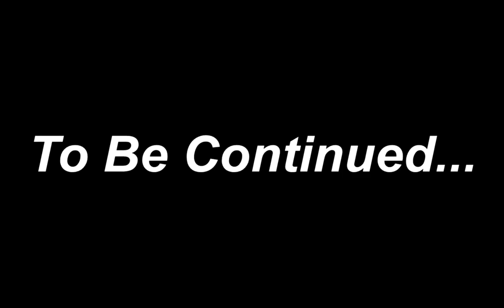Jill The Bully S1 EP 5 : The Prison Break! (PG-13)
Prisoners Escape Prison & Jill gets a surprise of her life!

DP Drawings Gaming has joined Twitch!, Follow Now for upcoming future streams!